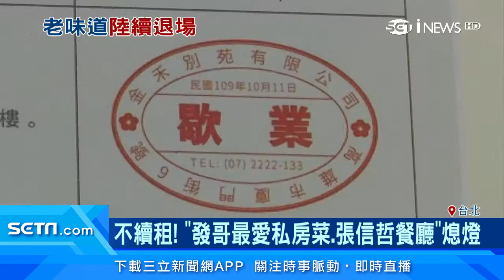周潤發最愛私房菜、張信哲餐廳熄燈！「金禾別苑」收藏品出清 粉絲搶購｜發哥指名光顧！「海真」受疫情衝擊+每月開銷百萬 宣告年底熄燈｜財經新聞｜94要賺錢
歌手張信哲在高雄開了12年的餐廳「金禾別苑」，因為房東不再續租，最近熄燈，不過裡頭有非常多張信哲的收藏，像是餐具、畫作通通出清特賣，吸引不少粉絲上門；而同樣被名人加持過的餐廳，位在台北的眷村菜餐廳「海真」2年前因港星周潤發曾經光顧而聲名大噪，但它位在復興北路的門市，因為受到武漢肺炎疫情的衝擊，加上高房租，決定在年底熄燈！